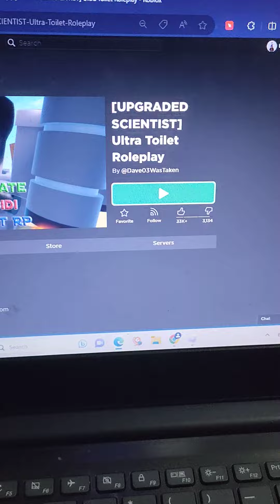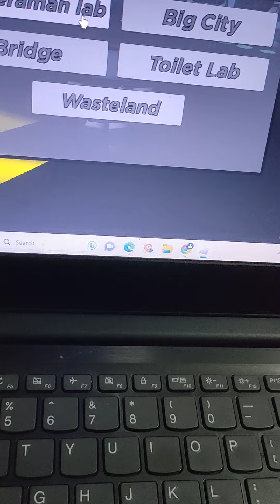play skibidi toilet in roblox